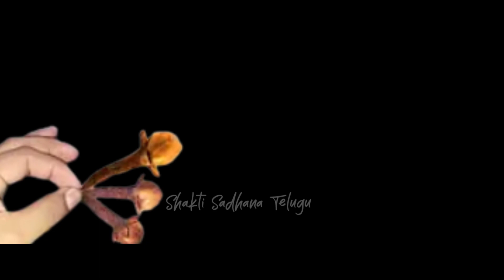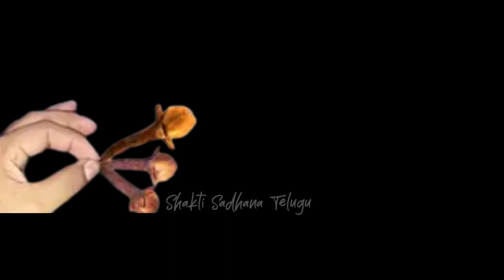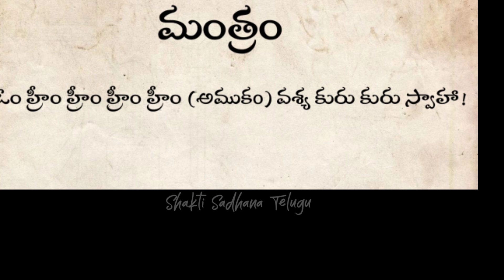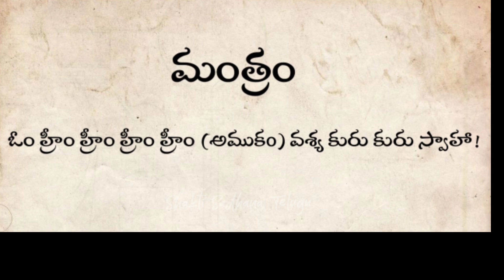Vashikarana Mantra|| లవంగలతో స్త్రీ పురుష వశీకరణ మంత్రం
ఈ వీడియోలో వశీకరణ మంత్రం గురించి తెలియజేయడం జరిగింది.

Vashikarana Mantra
Stree vashikarana Mantra
Vashikarana Mantram
Purusha vashikarana
Sthree vashikarana
Vashikarana manthram
Vashikaran mantra for love
Stri vashikaran
immediate vashikaran mantra
immediate vashikaran
Powerful vashikaran mantra
Vashikaran
Vashikaran specialist
Vashikaran mantra in Telugu
Vashikaran video
Stri vashikaran specialist